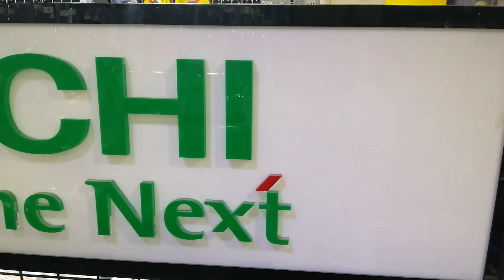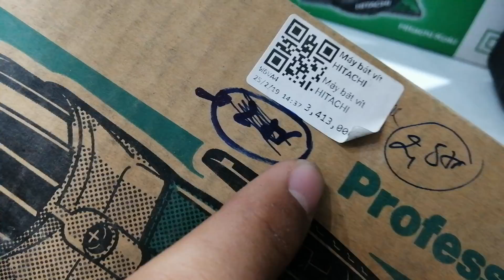Giảm giá 1.000.000đ máy bắn vít thạch cao Hitachi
Hai máy duy nhất khi mua hàng tại Store Làm Mộc.
Địa chỉ 234 Bình Thới, P10, Q11, HCM
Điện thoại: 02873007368